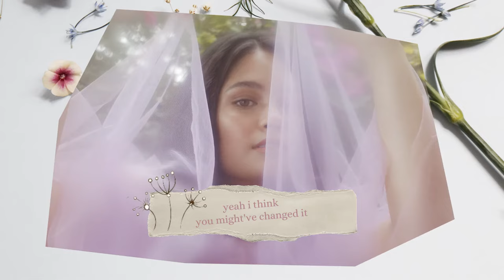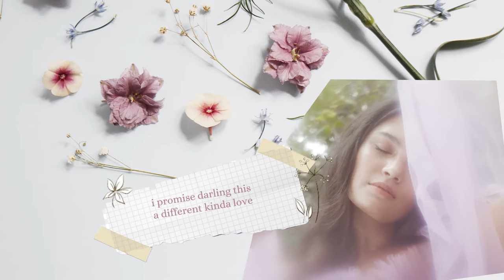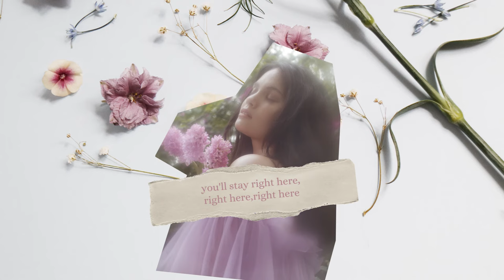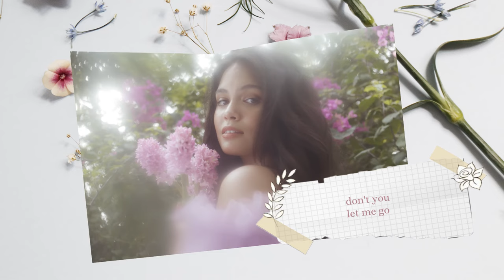"Spring" - Leila Alcasid [Official Lyric Video]